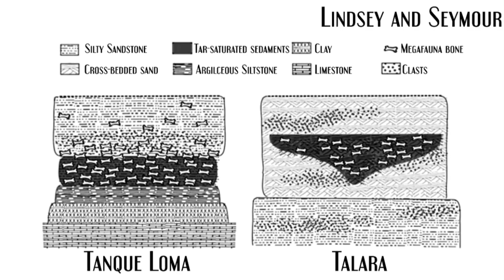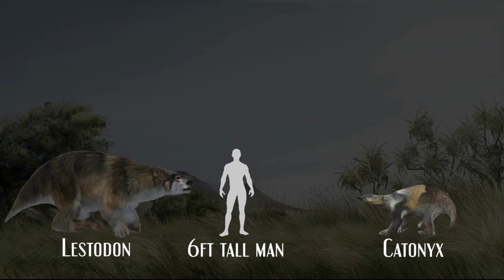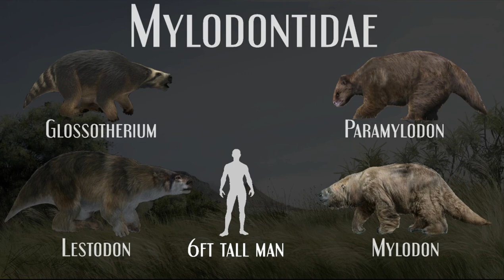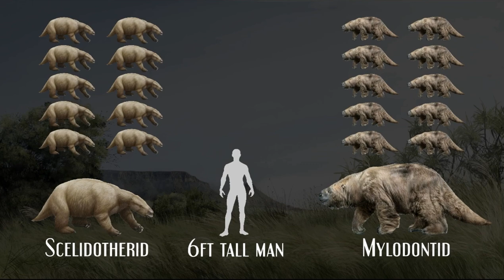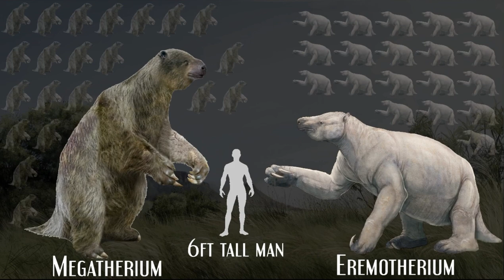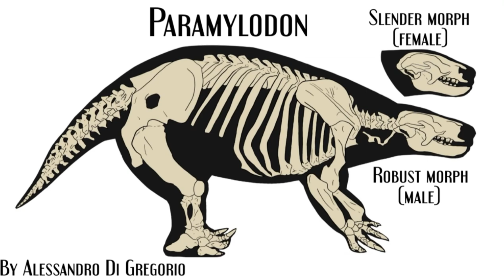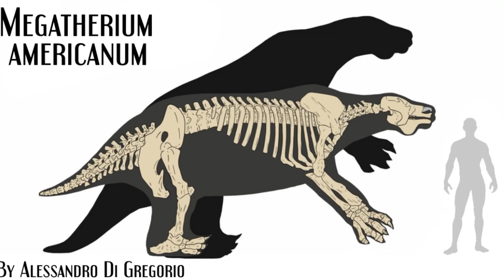The Social Behaviours of Ground Sloths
Ground sloths are among the most charismatic of the ice age megafauna. Yet, little is known about their behavior. Today, we discuss the social behaviors of these ice age giants, and in that, show just how different the tree sloths of today are from the ground sloths of yesterday.

REFERENCES

Tomassini, Rodrigo L., et al. "Gregariousness in the giant sloth Lestodon (Xenarthra): multi-proxy approach of a bonebed from the Last Maximum Glacial of Argentine Pampas." Scientific reports 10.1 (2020): 1-16.

Lindsey, Emily L., et al. "A monodominant late-Pleistocene megafauna locality from Santa Elena, Ecuador: Insight on the biology and behavior of giant ground sloths." Palaeogeography, Palaeoclimatology, Palaeoecology 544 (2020): 109599.

McDonald, H. Gregory. Sexual dimorphism in the skull of Harlan's ground sloth. Natural History Museum of Los Angeles County, 2006.

Lindsey, Emily L., and Kevin L. Seymour. "Tar Pits” of the western Neotropics: Paleoecology, taphonomy, and mammalian biogeography." Natural History Museum of Los Angeles County Science Series 42 (2015): 111-123.